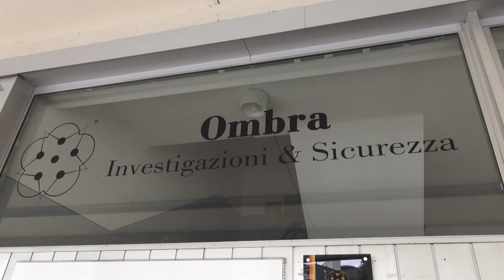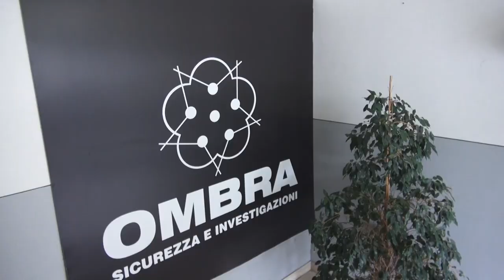Lite all'esterno di una discoteca, Ombra: “aggredito nostro operatore"